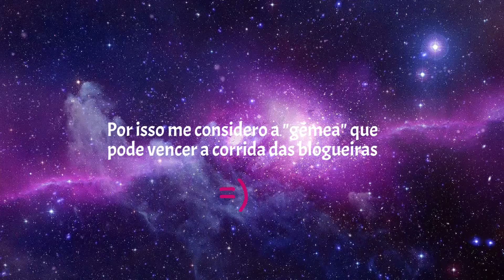Vídeo do concurso DIVA DEPRESSÃO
Este vídeo foi feito para entrar no concurso "CORRIDA DAS BLOGUEIRAS" do canal DIVA DEPRESSÃO, infelizmente não fui selecionada mas o vídeo ficou tão fofo que deixei público